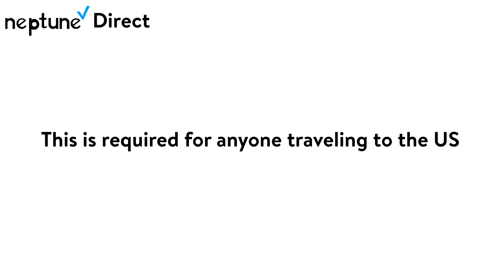Neptune Direct August 6 2021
Neptune Direct for August 6 2021 plans for Barbie pedal scooter.

3805 Pin Oak DR N